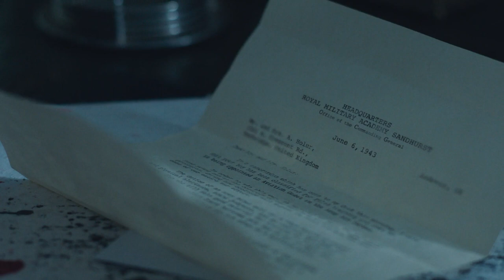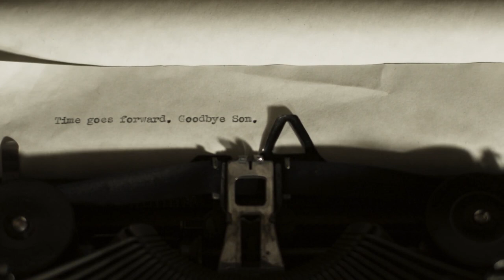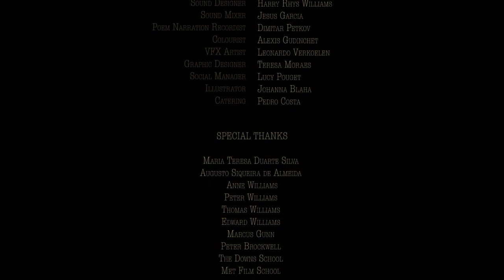Peter Walter - War Period Drama Short Film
Peter must escape his comfortable life in order to become a war journalist.

® Blazon film production 2020